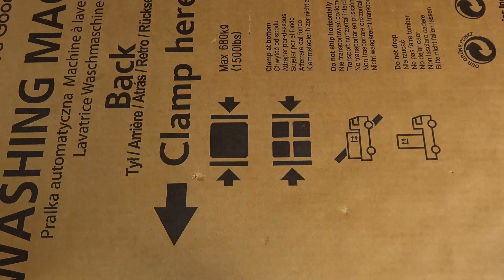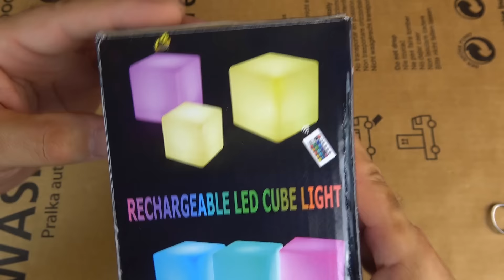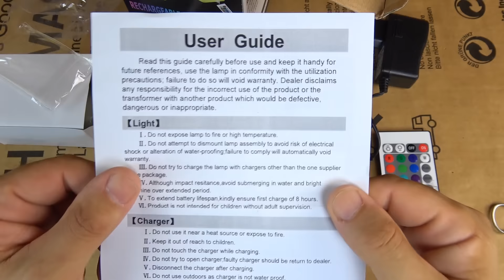Mr. Go LED Lichtwürfel - Wasserdicht mit nettem FARBWECHSEL (Ausgepackt/Eingeschaltet)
Amazon Link zum Mr. Go Light Cube

Amazon Produktinfos:
-ULTIMATE LED-Beleuchtung & DECOR PRODUKT - Unser Cube Licht passt grundsätzlich mit allen sozialen und anderen Situationen, in. eine Partei Umschalten auf Strobe oder Flamm und die Farbe ändern, bis jeder zu bekommen gepumpt, auch stark genug, um darauf zu sitzen, setzen Sie Getränke und Teller oder einen romantischen Abend anstelle von Kerzen haben oder mit ihnen. Kinder, Jugendliche und Erwachsene alle lieben es
-WATERPROOF IP68 (getestet) RATING - Die meisten Outdoor-Artikel werden auf einer IP-Skala bewertet, die Sie von seiner Fähigkeit, die Elemente zu behandeln informiert. Eine IP68 bedeutet, dass das Licht nicht durch Wasser oder Staub beeinträchtigt werden Sie mit einem langanhaltenden , langlebig und Floating-Licht. Legen Sie sie überall von Ihrem Garten zu Ihrem Pool, ohne sich um regen zu kümmern oder Wind
-QUICK UP SET - Keine gehen mehr in den Laden für Last-Minute-Batterien. Mit all die Elemente, um Sie benötigt gehen Sie nicht herumlaufen müssen, um diese Last-Minute-Teile zu finden. Jedes Licht kommt mit einer intuitiven Fernbedienung, Wandladegerät, Ladekabel und 3000mAh wiederaufladbare LED-Batterie, die leicht aufgeladen werden kann und die Ladung für eine lange Zeit zu halten.
-UMWELTFREUNDLICH & Farbwechsel - kein UV, IR, Blei, Quecksilber, Luftverschmutzung oder andere gesundheitsschädliche Strahlung, PE haltbares Material genießen lange Lebensdauer Viele Modelle Würfel optionals nach Ihren Gunsten. 4 Blink Modelle & 16 Farbeinheit für Sie anpassen.
-Money Back Garantie- Anders als viele der großen LED-Produkte Unternehmen, die billige Materialien und unbewiesen Designs verwenden, Coolqing verwenden nur die besten Materialien und Designs, die in einer unübertroffenen mit Erfahrung führt. Für alle unsere Coolqing LED-Produkte, Qualität garantiert, kaufen im Vertrauen! Für weitere Informationen wenden Sie sich an uns wenden.

IchPackeAus steht für Unboxings der unterschiedlichen Prdukte, dabei beschränke ich mich in der Regel auch auf einen Ersteindruck.
Auch wenn ich zu vielen Unboxings ein paar Kommentare abgebe, versuche hier und dort nach kleinen Mängeln oder Positivem zu suchen, so solltet Ihr meine Kritiken, oder auch Meinungen bitte nie als Fachmännisch ansehen.
Da fehlt mir einfach der Plan, das können andere besser ;)

Equipment:

Am meisten verwendete Kamera:
Sony HDR-CX730E
sowie mit der
Sony FDR-AX53 Ultra HD

Videos bearbeitet mit Magix Video deLuxe 2016

-Magix Video deLuxe 2016 Premium
-Magix Video deLuxe 2016 Plus
-Magix Video deLuxe 2016 standard